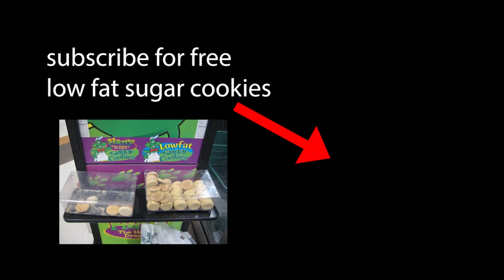vrchat murder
the fellas find the impostor